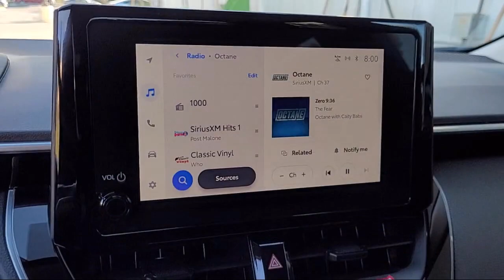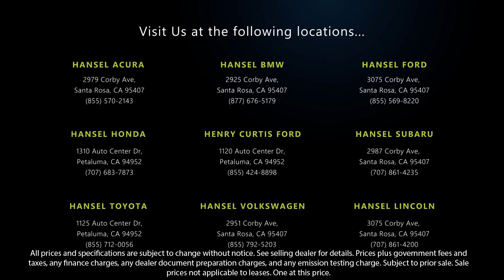2023 Toyota Corolla LE Sedan Santa Rosa Rohnert Park Petaluma Sebastopol Windsor Cotati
2023 Toyota Corolla LE Sedan Stock Number: TL57145 Vin:5YFB4MDE9PP012223.

Hansel Toyota
1125 Auto Center Drive